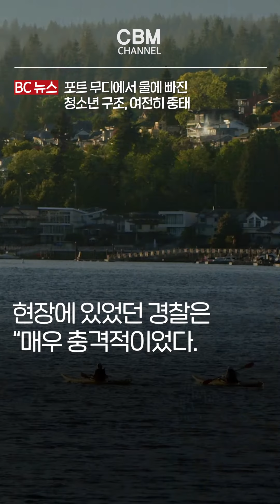포트 무디에서 물에 빠진 청소년 구조, 여전히 중태 (브리티시 컬럼비아 주)